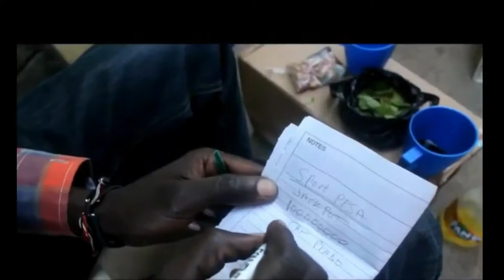ketepa aka mogoka